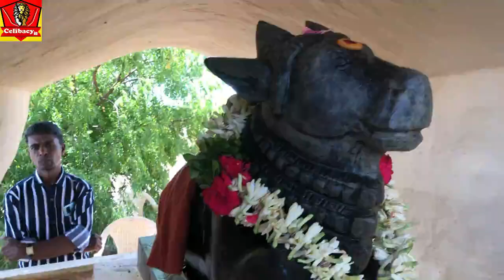தவலிங்கேஸ்வர் கும்பாபிஷேகம் | Dhavalingeshwar Kumbabishekam - Thirumoolar Sangam | Highlights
தவலிங்கேஸ்வரர் கும்பாபிஷேகம் 2023 | Dhavalingeshwar Kumbabishekam 2023

Event Highlights

The கும்பாபிஷேகம் of தவலிங்கேஸ்வரர் கோவில் was held on August 21, 2023. The event was organized by Thirumoolar Sanmarga Sangam. Celibacy yoga Meditations

This video features highlights of the event, including the procession of the deity, the abhishekam, and the cultural programs.

To join Vindhu Jeyam practices, you need to become a lifetime member in one of the following modes: MODERN, MONK, or Healers mode Celibacy.